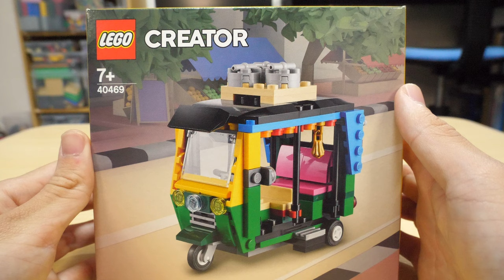【タイのタクシー！】レゴストア限定 レゴクリエイタートゥクトゥク 40469 LEGO Store Limited LEGO Creator Tuk Tuk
今回のレゴクリエイタートゥクトゥク はインドにあるトゥクトゥクがモデルだそうです。てっきりタイのトゥクトゥクかと思ってましたｗ